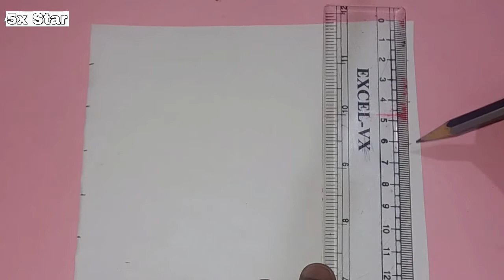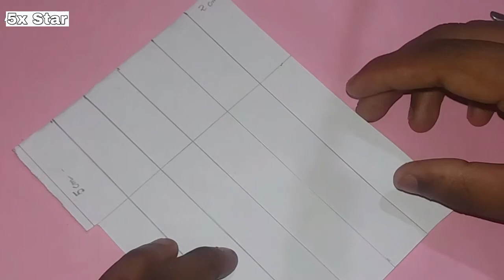Make a paper helicopte 360 degree rotating - 5x Star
In this videos  I will show you how to male a amzing helicopter .

I hope you enjoy my video if you like my channel.

Image usage :- (Google Free Image)

 Connect us Through: Google+